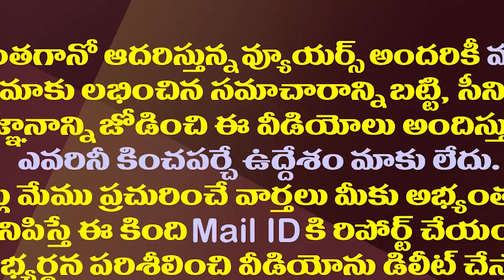జగన్ టార్గెట్ గా చంద్రబాబు మరో రాజకీయ ప్రయోగం.!| Chandrababu Is Going To Tie Up With Congress Again!